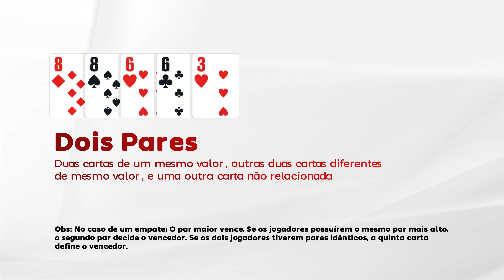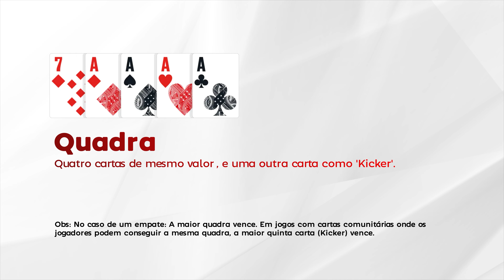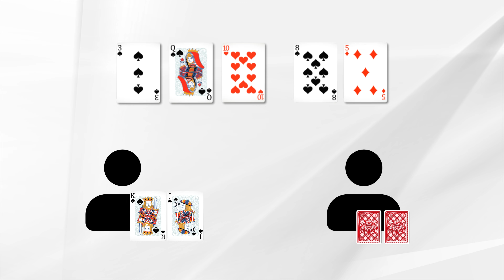Aprenda a JOGAR POKER com um PROFISSIONAL do POKERSTARS | Como Jogar Poker #1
Vem jogar no maior site de poker do mundo! Crie sua conta no PokerStars com o meu suporte e ganhe 100% de bônus até $600 no seu primeiro depósito! 👇👇👇

Bem vindo ao meu canal oficial no YouTube!

Meu nome é Rafael Moraes (GM_Valter), sou jogador profissional de poker texas holdem há mais de 12 anos, fazendo parte do cenário high stakes poker há um bom tempo.

Sou integrante do Team PokerStars Pro, sócio da Furia, sócio e instrutor do 4bet Poker Team e embaixador da GamersCard.

Por aqui você vai encontrar muito conteúdo sobre poker online e também live poker, como dicas de estratégia e análises de mãos e boas histórias da minha carreira, além de acompanhar todas as viagens com poker vlog que eu faço pelo mundo para jogar os principais torneios ao vivo.